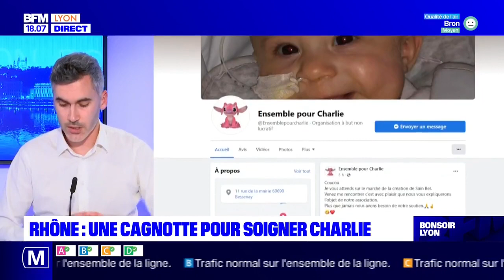Rhône : une cagnotte pour soigner Charlie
Depuis sa naissance, Charlie, 15 mois, se nourrit qu'avec une sonde. Ses proches se mobilisent pour financer un séjour dans un hôpital spécialisé en Autriche.